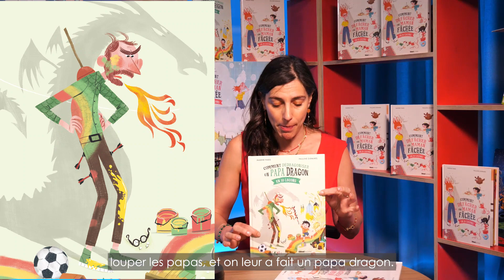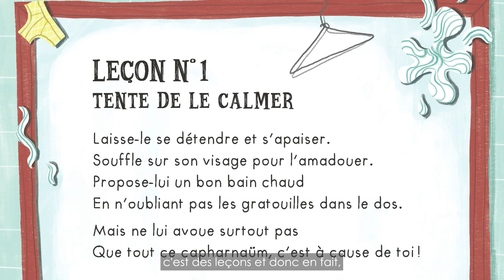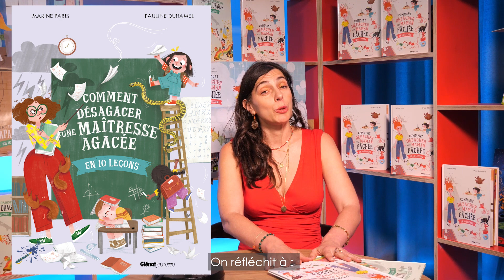🎬 Interview de Marine Paris autrice de la série Comment défâcher ?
Après : Comment défâcher une maman fâchée, et Comment dédragoniser un papa dragon, en 10 leçons, nous sommes heureux de vous annoncer la sortie de : Comment détyranniser des frères et sœurs tyranniques, en 10 leçons !

🎙 L'occasion de poser quelques questions à Marine Paris Fenwick, l'autrice de cette série pleine d'humour qui vous a beaucoup plu !

Attention Spoiler Alert à la fin de la vidéo : découvrez les prochains titres en préparation !

Les illustrations sont toutes de Pauline Duhamel !

Les titres de la série Comment défacher sont disponibles en librairie !